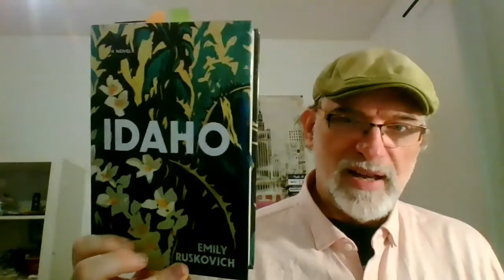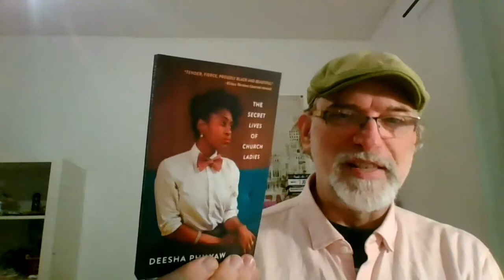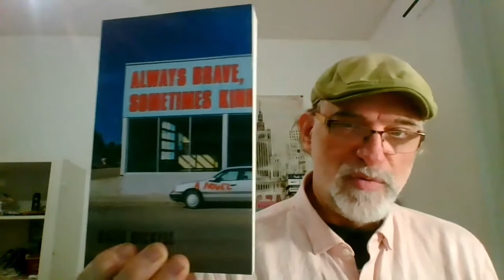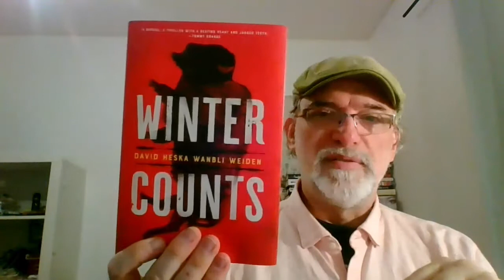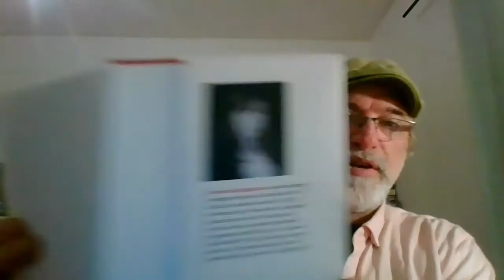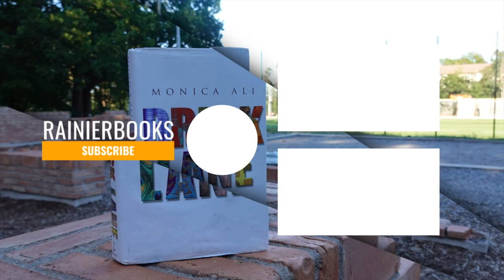Week 41. Reading "Idaho", having a minor bookhaul and what else happened...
Week 41. I am still reading Emily Ruskovich's "Idaho". And made a bookhaul since I received newly bought stuff.

Vanessa Veselka: The Great Offshore Grounds
Charles Yu: Interior Chinatown
David Heska Wanbli Weiden: Winter Counts
Katie Bickell: Always Brave, Sometimes Kind
Deesha Phllyaw: The Secret Lives of Church Ladies
David Bergen: Here The Dark
Maeve McClenaghan: No Fixed Abode. Life and Death Among The UK's Forgotten Homeless.